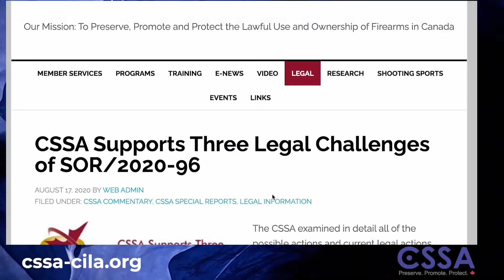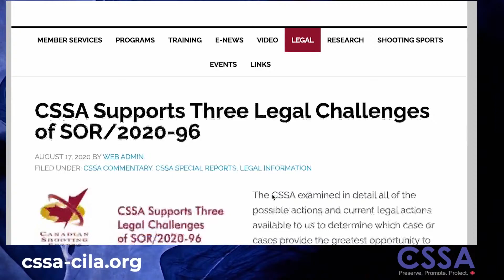The Pipeline: Jordan Peterson headed to sensitivity training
Join Derek Fildebrandt, Nigel Hannaford & Dave Naylor on this episode discussions;
▪️Ottawa: Let the Western bastards freeze in the dark
▪️Notley stepping down
▪️Freeland at WEF confab